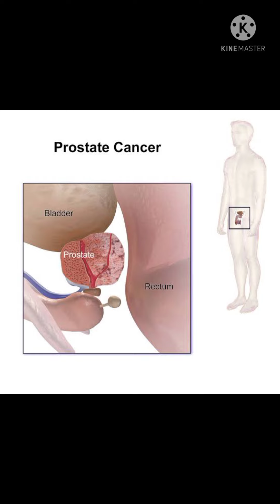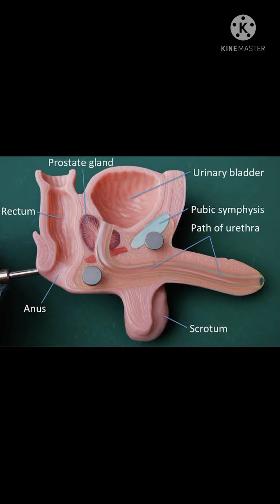Prostate Gland and Urinary Problems।।Ayurvedic Treatment For Prostate।।In Hindi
Is video main bataya geya hai ki enlarged prostate ko kaise thik kiya jata hai।